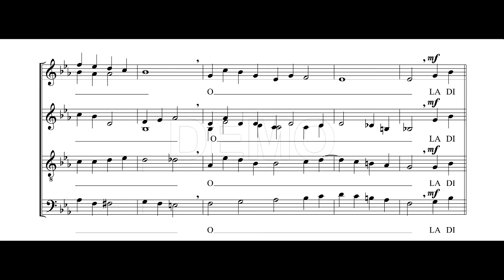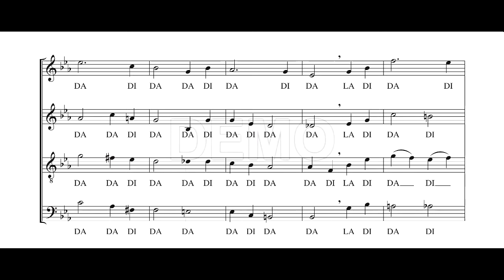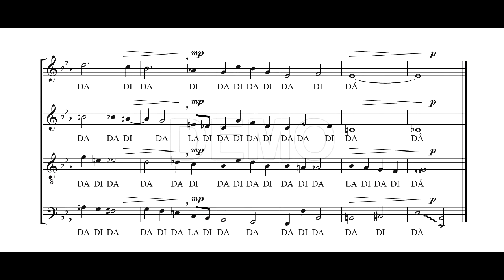Hymne for mixed choir - Løberg/Rasmussen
This beautiful hymn was written by Eivind Løberg and arranged for choir by Ragnar Rasmussen.